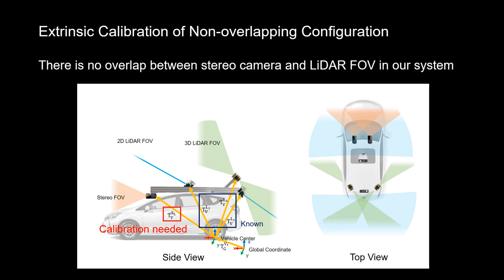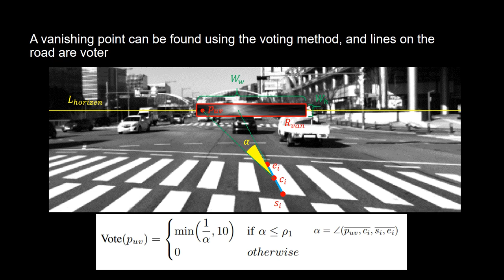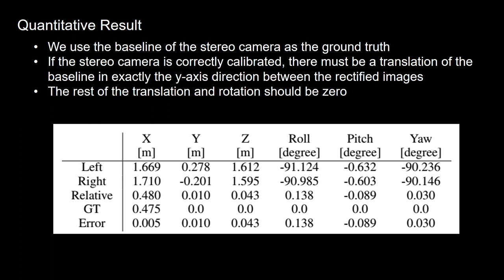Road is Enough! Extrinsic Calibration of Non-overlapping Stereo Camera and LiDAR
Road is Enough! Extrinsic Calibration of Non-overlapping Stereo Camera and LiDAR using Road Information by Jiyong Jeong, Lucas Y. Cho, Ayoung Kim

RA-Letter Accepted